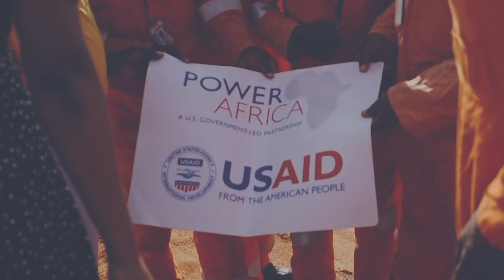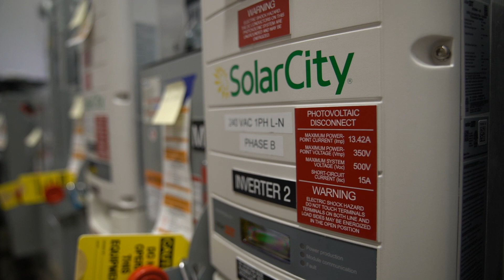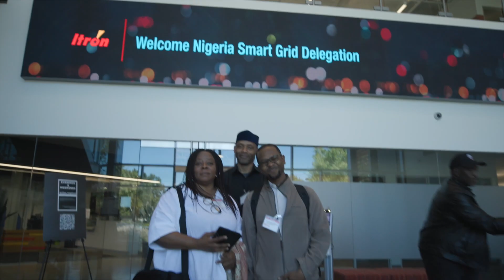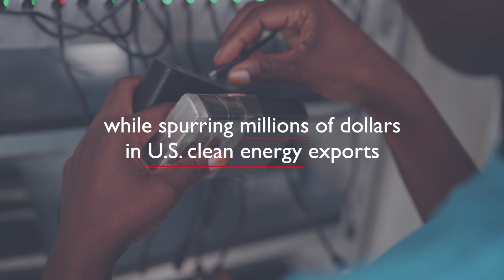U.S.-Africa Clean Tech Energy Network (Full Length)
The U.S.-Africa Clean Tech Energy Network (CTEN) connects U.S. and African cleantech energy companies to market opportunities where project-ready technology can increase access to reliable electricity.

Guided by the goal to end energy poverty in sub-Saharan Africa, CTEN will introduce U.S. cleantech energy firms to specific deal opportunities in African markets and promote direct investment in African cleantech enterprises. Thus, CTEN will activate and facilitate a two-way ecosystem of cleantech energy companies, business associations, buyers, partners, investors, entrepreneurs, innovation labs, and government stakeholders to unlock innovation and bankable deals.

CTEN aims to facilitate up to $350 million in deals within the first five years. This initial project portfolio will feature technology that advances distributed renewable energy, long-term energy storage, run-of-river hydropower, and smart metering.

Two-way CTEN activities/offerings include:

1. Matchmaking, pitch sessions, workshops, roundtable discussions, webinars and other events that support business linkages
2. Market intelligence and network management
3. Technical assistance and transaction advisory services
4. Communications, marketing, and promotional support

Learn more about CTEN: Usaid.gov/powerafrica/CTEN